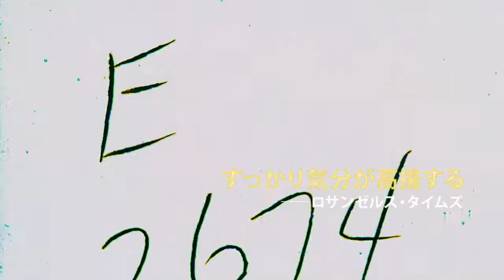ザ・バンド かつて僕らは兄弟だった